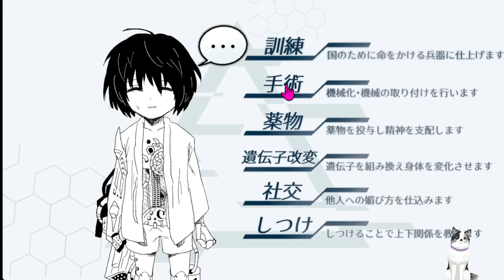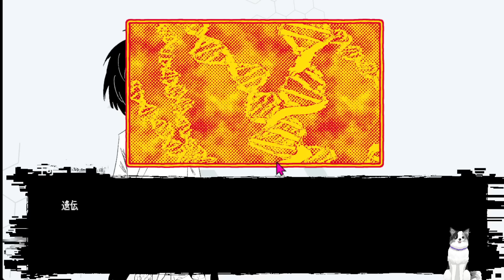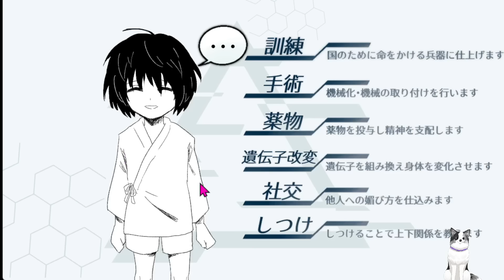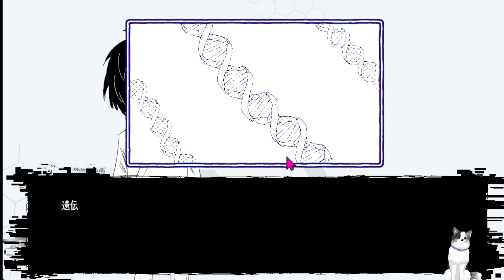【育てるのって難しい】自分なりの教育で"正しく"兵士を育成する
しつけはほどほどに